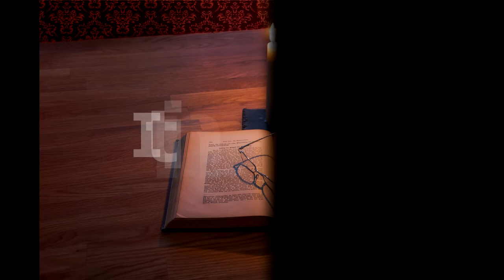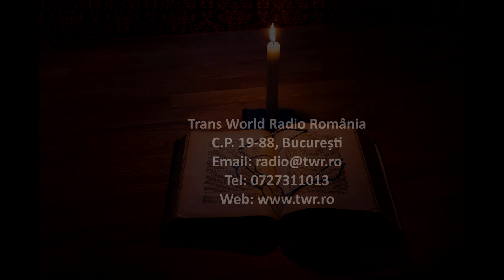Itinerar Biblic Ep 0152 Levitic Cap 8 Vers 9 36